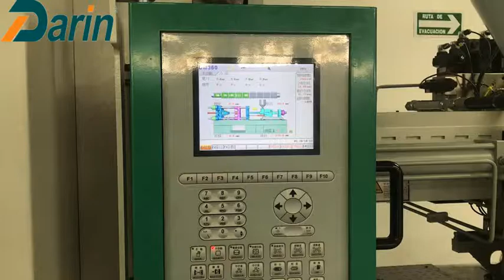Dental Care Injection Molded Dog Chews Machine/Pet Toy Molding Machine